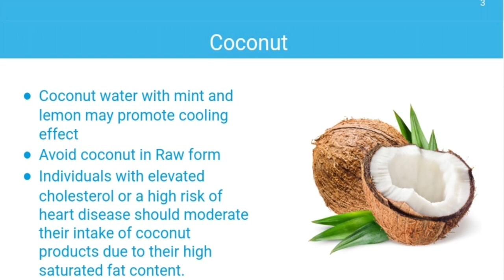Foods that Increase Body Heat | Avoid in Summer | HealthFit Nutrition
Hello I am  Tanya a Certified Nutritionist